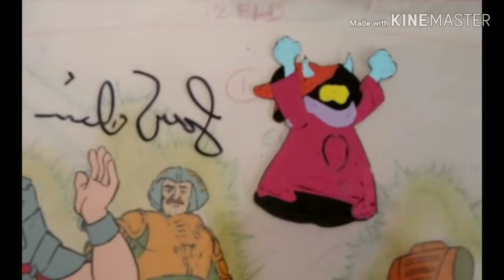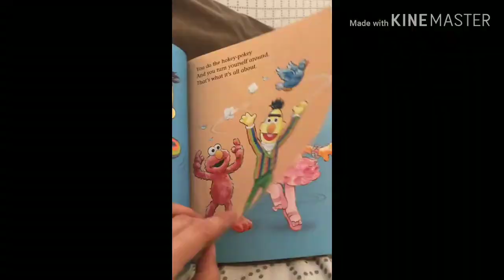Hokey Pokey Elmo Book Animation Cel Paint Style Movir